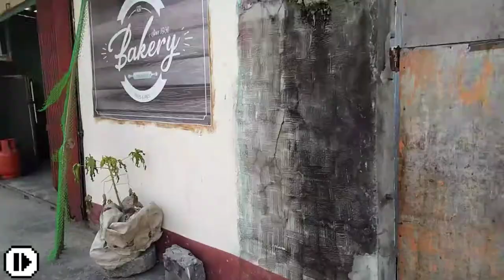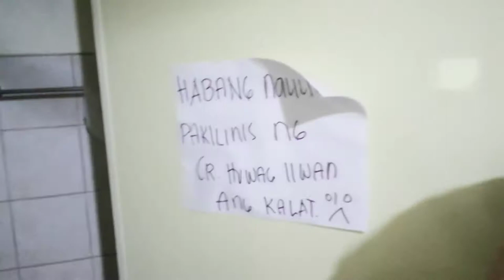Allysa Rodriguez // Weekend Vlog